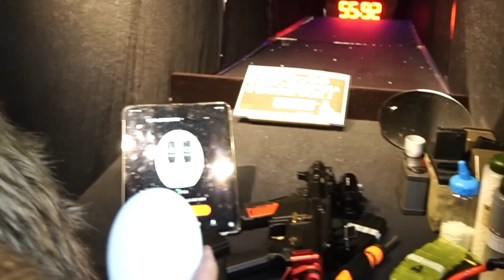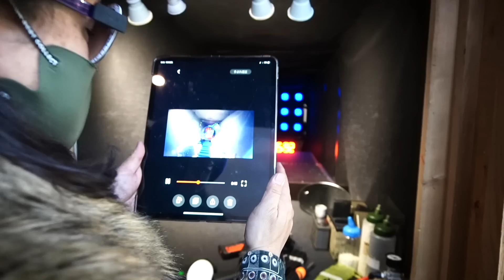おすみママの濃厚接客『OPKIX ONE/キャリポス1x30ライザーバー』サバゲー動画の未来を変える [yoshio/VLOG] #529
おすみママの濃厚接客『OPKIX ONE/キャリポス1x30ライザーバー』サバゲー動画の未来を変える

41PXにて近日発売（2021年2/1現在 動画）
世界最小クラスのウェアラブルカメラ
「OPKIX ONE（オプキックス ワン）」

41PX　WEBサイト

41PX YouTube

"yoshio/VLOG official"のLINE＠はじめました！
お得な情報をお届けしますので、下記のリンクから友だち追加してみてください。

[MUSIC]
•Artist : SmK
•Title :   Hero

Ameba blog

yoshitomi_hagiwara

Filmarks